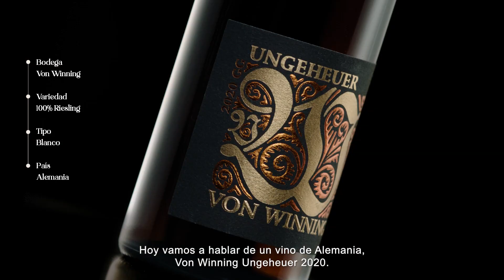Vinuto - Von Winning Ungeheuer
Juan Sebastián Pérez chef del restaurante Quitu, muestra su experiencia de cata con el Von Winning Ungeheuer y cómo su sabor marida perfecto con verduras e incluso cuy rostizado.